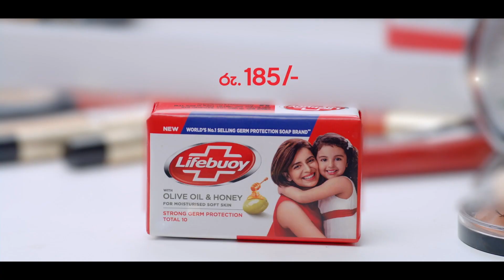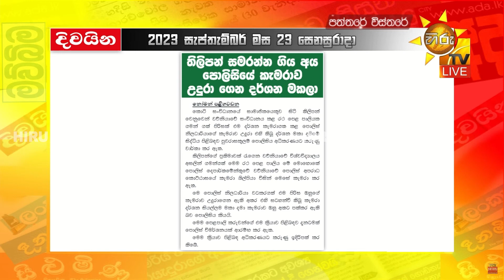තිලීපන් සැමරුවාට හිටපු මන්ත්‍රීට දඩ - පොලිස් කැමරාවේ දර්ශනත් මකලා - Hiru News